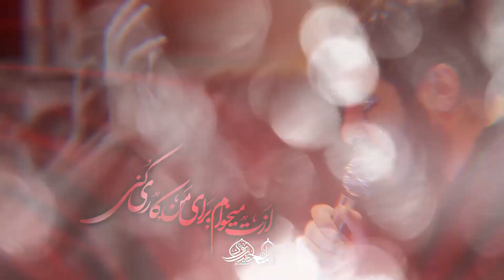شهادت امام علی ع | بدون تو دنیام غمه | کربلایی حسین عینی فرد